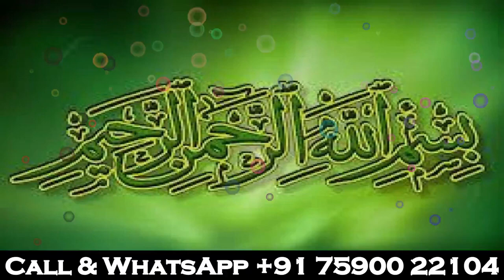Wazifa For Face Noor And Skin Whitening Wazifa for Beauty Face In Hindi Chehry par Noor Ka Wazifa